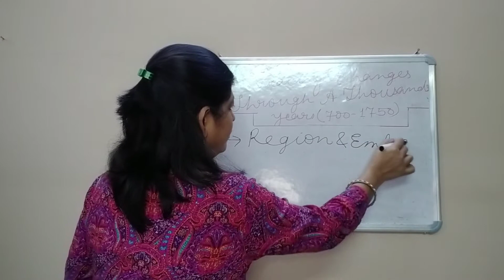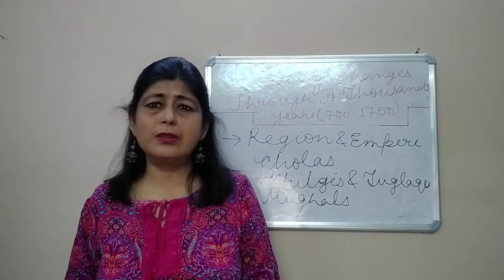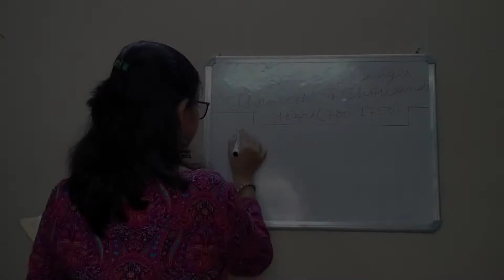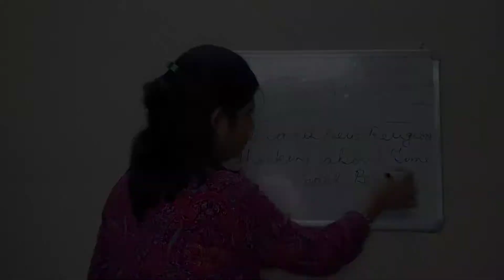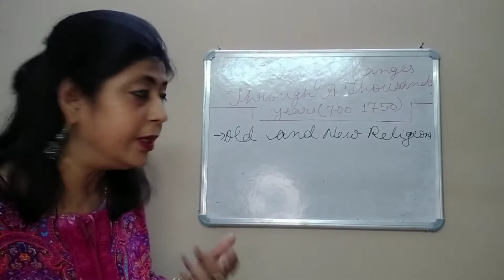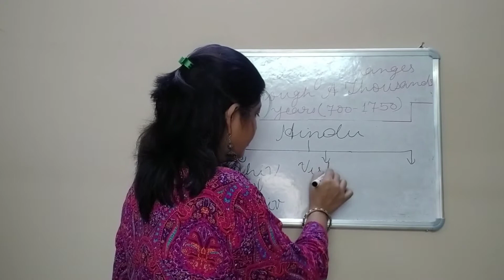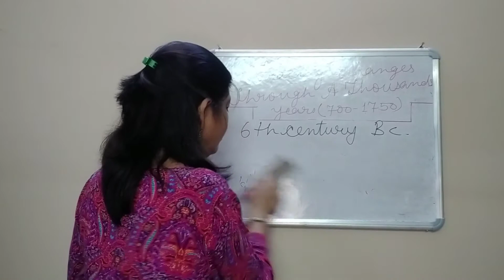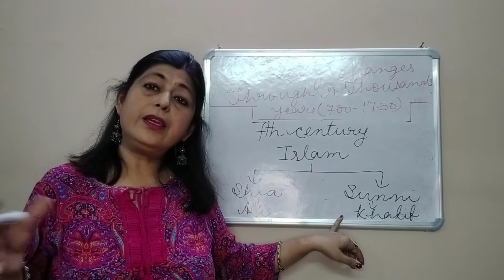Tracing Changes Through A Thousands Years ll Class-7th ll HISTORY ll Sect of Different Religion.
Neel Kamal
Hindu dharma
Baudh dharma
Jain Dharma
Islam
Shiya
Sunni